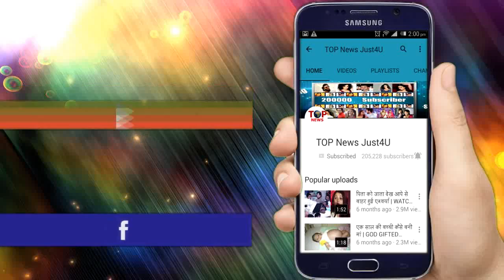GUDDAN: OH-HO!! शादी से पहले ही AJ पहनाएगा “मंगलसूत्र”, गलती का “ऐहसास” बदलेगा कहानी